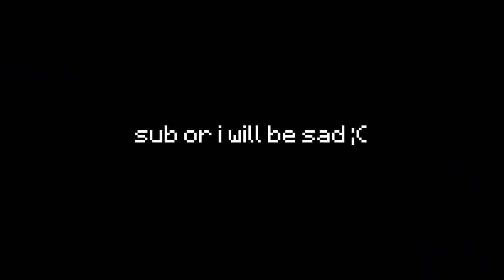The NEW WEIRDEST Clutch in Minecraft Bedwars...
TO DAY! We played some Insane Clutch Minecraft Hypixel Bedwars Gameplay. Did some Usual Wallibear TNT Jumps. But this Minecraft Bedwars Video I accidentally did a weird Bedwars Clutch. Stick around to see what it is and if i got that DUB! :D I hope you Enjoy the video guys!!!
1 MILLION TEXTURE PACK IS OUT NOW!!! ROOM TOUR SOON!

🗺️ Texture Pack (NEW 1M PACK)

🧮 Minecraft Bedwars Server IP : mc.hypixel.net

🎥 Edited by @LimitlessJayson